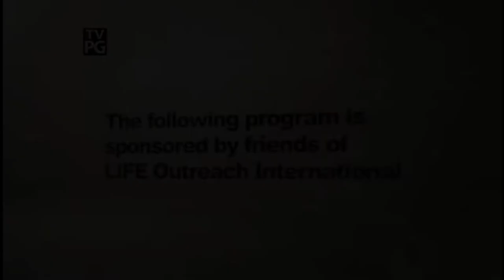Delia Knox - Testimony & Healing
Delia Knox was wheelchair-bound for 22 years due to paralysis from a car accident. Hear her testimony about her journey up to the time she was healed and rose from her chair.